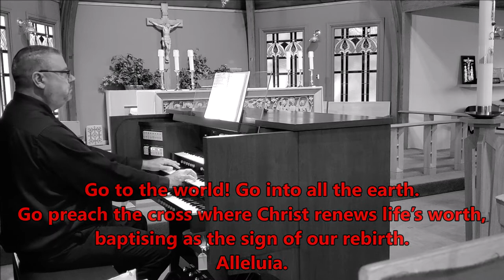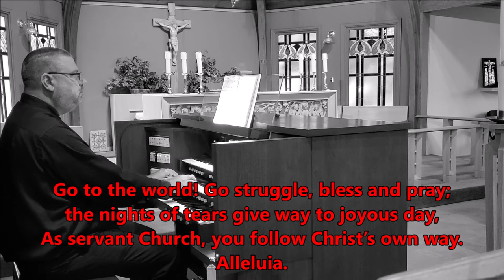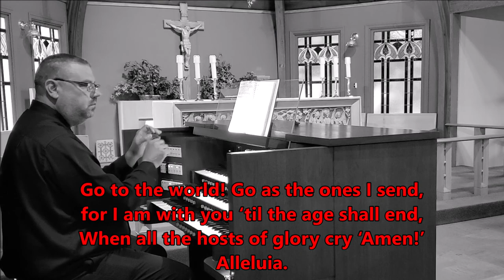598 - Go to the World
“Go to the World” set to the tune “Engelberg”.

Go To The World / Sylvia G. Dunstan